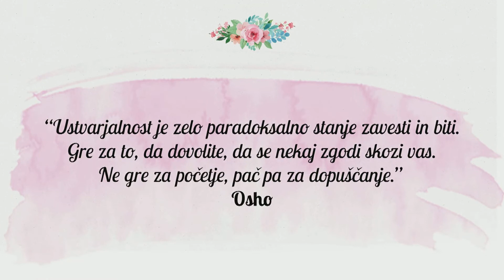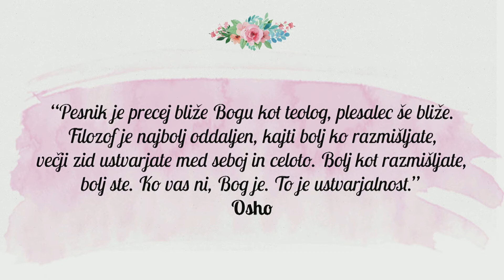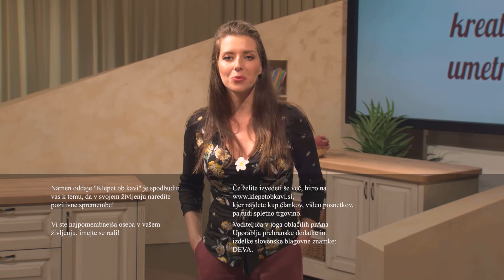Prebujamo dobre lastnosti - ustvarjalnost, Katarina Vidmar in Janko Orač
»Ustvarjalnost je zelo paradoksalno stanje zavesti in biti. Gre za to, da dovolite, da se nekaj zgodi skozi vas. Ne gre za pocetje, pac pa za dopušcanje.« Osho. Biti kreativen je danost vsakega cloveka. Pri nekaterih ljudeh je to speca lastnost, ki še caka na trenutek, da se bo lahko izrazila, za druge pa je umetnost nenehen nacin izražanja in tudi cišcenja sebe. Jasmina je gostila dva izjemna slikarja, Katarino Vidmar in Janka Oraca. Zaupala sta, kako onadva dojemata in pojmujeta pojem ustvarjalnost, zakaj je likovni pouk v šolah neustrezen, zakaj mora biti umetnik ranljiv in pripravljen iti prek varnih meja … Vsekakor zanimive vsebine, ki jih ne gre zamuditi.

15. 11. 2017